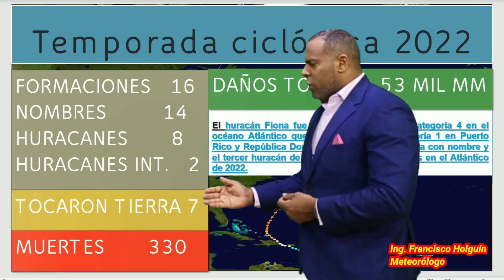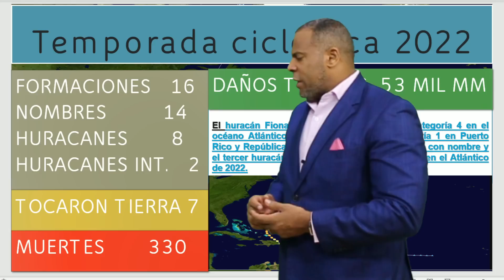30 NOVIEMBRE 2022. TERMINA LA TEMPORADA CICLONICA. LLUVIAS SE INCREMENTAN DESDE HOY.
Ambiente lluvioso desde hoy en varias provincias.

Twiter   @FholguinC
Meta o Facebook Clima y tiempo atmosferico